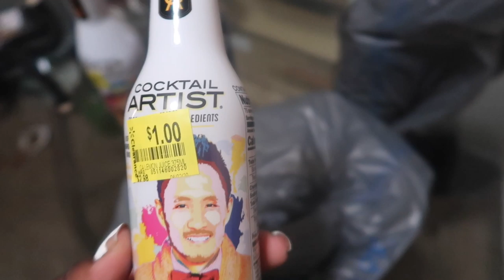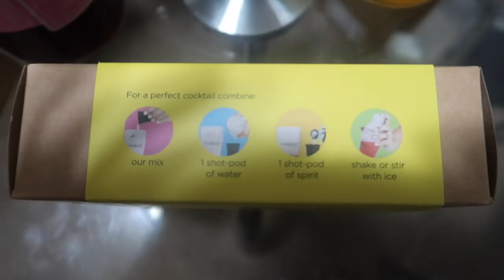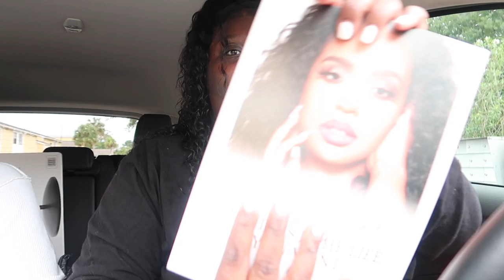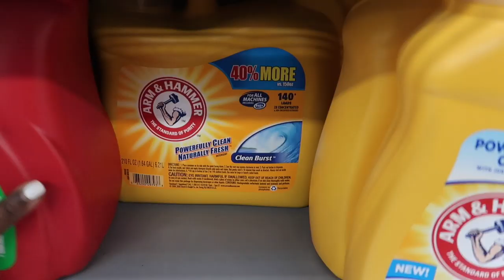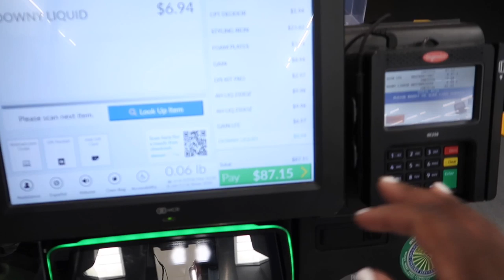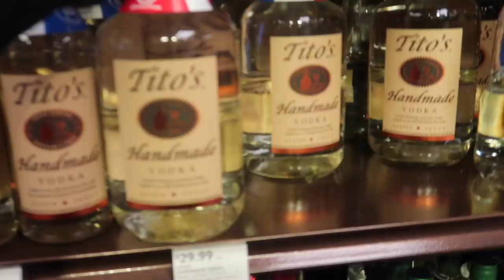WEEKLY VLOG | Wal-Mart Shopping , How To Make A Lemon Drop , birthday parties & drink tasting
Hey girl heyyyy welcome back to another weekly vlog 💕

Here is my house warming registry thank you all in advance for all of your support I live you all so much 🥰